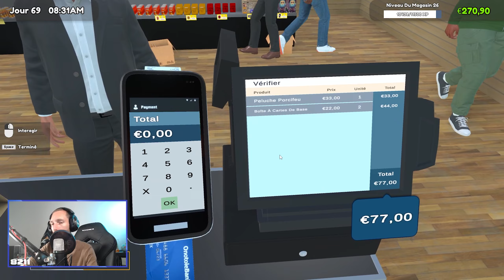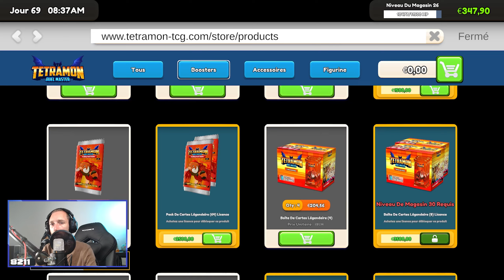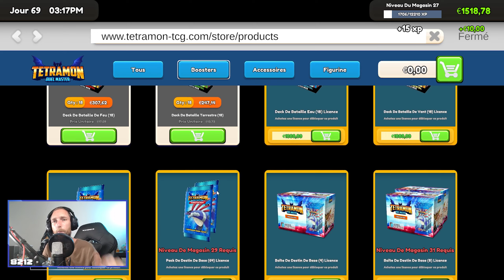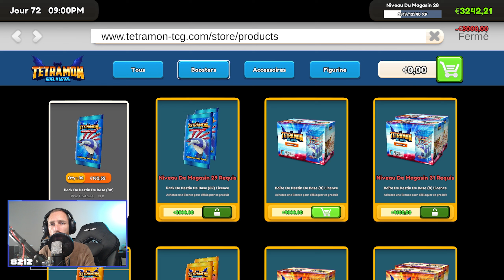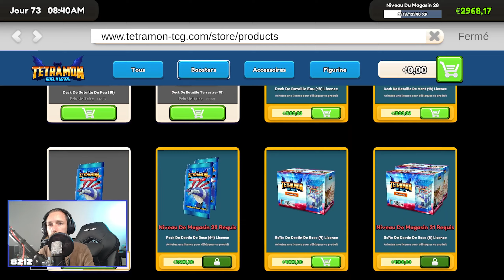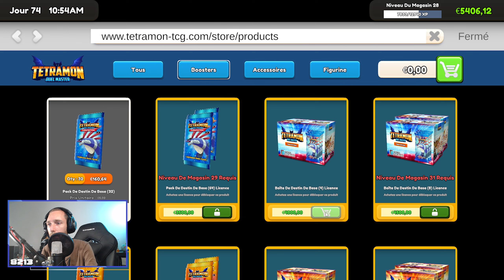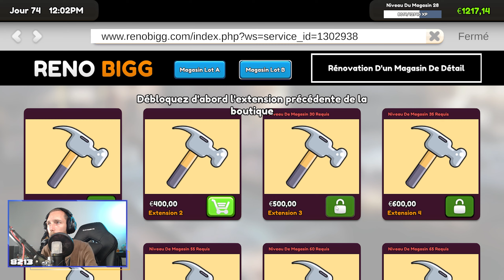BOUTIQUE BIENTÔT CÔTÉE EN BOURSE, DES VENTES DE FOLIE - EPISODE 8 - TCG Card Shop Simulator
C'est enfin les beaux jours pour notre boutique ! Les ventes reparte, et l'entreprise est bientôt cotée en bourse ! Épisode suivant

INFORMATIONS POKÉMON GO:
ACTUALITÉS POKÉMON GO:
👉 Toutes les actualités Pokémon GO: